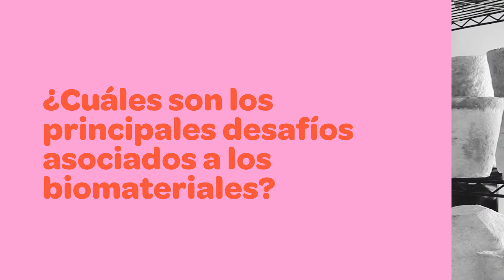LABVA pregunta: ¿Cuáles son los mayores desafíos para los biomateriales?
En LABVA queremos conformar una cultura biomaterial latinoamericana a partir de saberes, experiencias y proyectos generados en este territorio.
Para lograr avanzar en esta nueva conformación creemos importante lograr identificar los desafíos a los que nos enfrentamos para poder desarrollar nuevas concepciones materiales de una manera responsable y honesta con nuestro entorno y comunidad. Por esto en esta segunda cápsula, le hemos preguntado a nuestros amigos biofabricadores cuáles consideran, son los mayores desafíos asociados a la biofabricación y a los biomateriales.
Amador Duarte de @radial.bio, Cristina Muñoz de @dlabufsq, Edith Medina de @biologystudio, Heidi Jalkh de @sistemasmateriales, Sebastián Rodríguez de @biofab.uc, Pilar Bolumburu de @materiom_, Nelson Dueñas de @mycomaker y Valentina de nuestro team @somoslabva nos comparten sus puntos de vista!
♥︎ ~El futuro será biomaterial o no será~